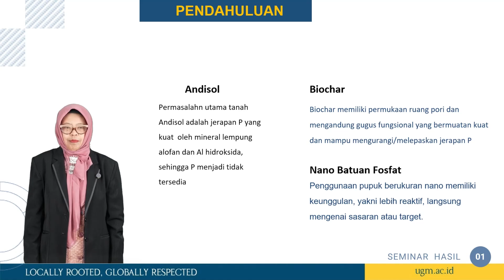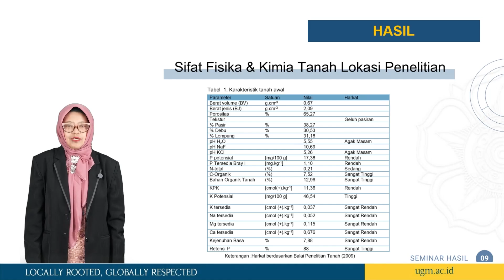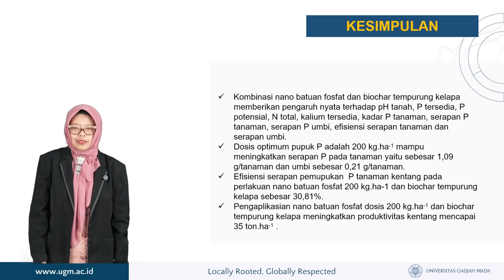Hibah Penelitian Unggulan Fakultas Pertanian - Sri Nuryani Hidayah Utami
Teknologi Nano Batuan Fosfat dan Biochar Untuk Peningkatan Efisiensi Serapan Pemupukan P & Hasil Tanaman Kentang Pada Andisol Magelang